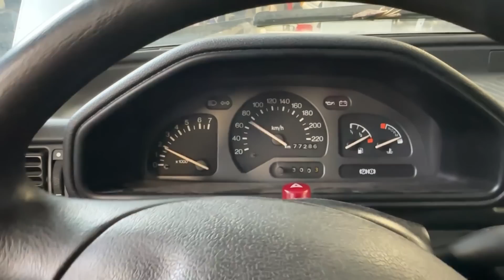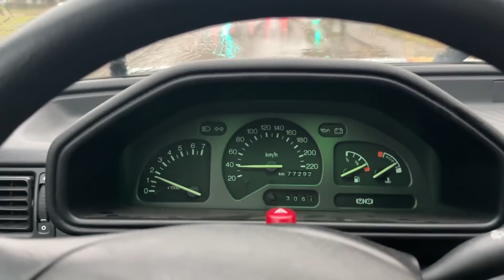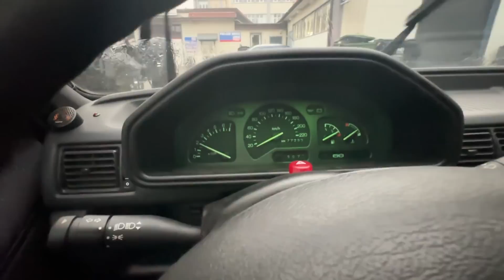FIESTA CTX CVT NAPRAWA SKRZYNI ZA DARMO ORAZ JEJ OSZAŁAMIAJĄCE EFEKTY!!!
Niesamowity trzymający w napięciu thriller akcji z udziałem FORDA FIESTY na stole operacyjnym u doktora Frankensztajna podlaskiej sceny chirurgicznej, wyspecjalizowany w ekstrakcji katalizatorów zmaga się z operacją na otwartym sercu albo wątrobie w sumie cholera wie.

Oddaję fiestę za free czyli za darmo komuś z Was
-Fiesta jest zepsuta
-odbiór tylko lawetą
-kto pierwszy ten lepszy (liczą się tylko zgłoszenia z hasłem podanym w filmiku)